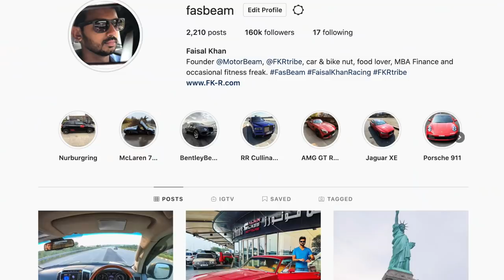Koenigsegg Is Difficult To Drive - Race With Hovercraft | Gameplay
I drive a Pagani, Koenigsegg and race a Toyota Baja Truck against a Hovercraft in Forza Horizon 4.

Follow FasBeam On